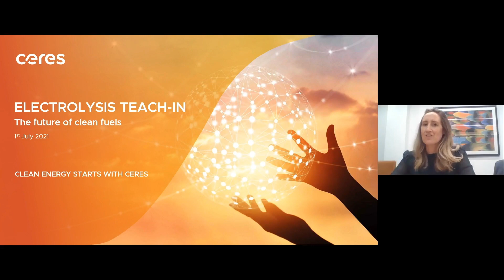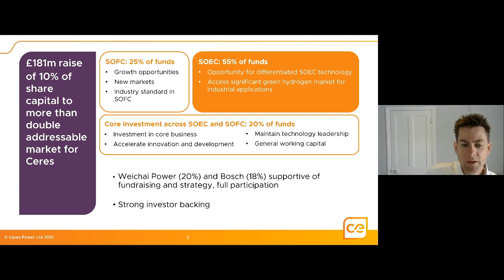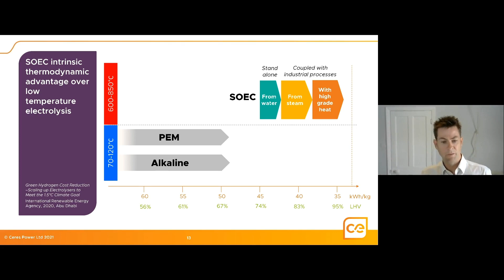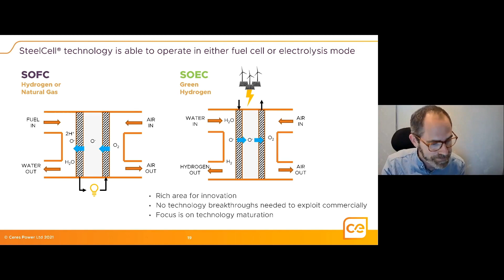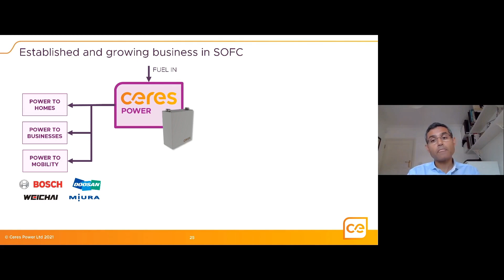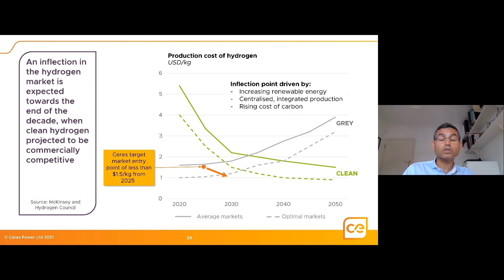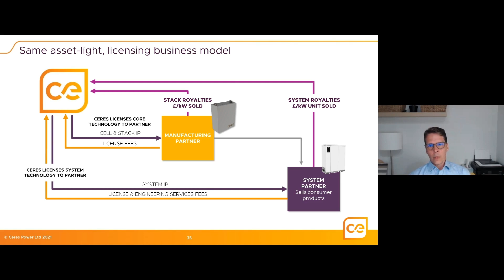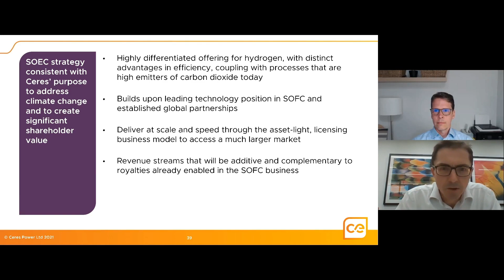CERES POWER HOLDINGS PLC - SOEC Teach-in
To be informed of all CERES POWER HOLDINGS PLC's upcoming presentations, register at InvestorMeetCompany